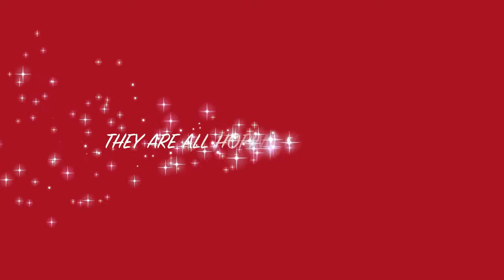Bachelor Casting Call 2013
NYC Bachelor Casting Call 2013-Hundreds of hopefuls came out to audition in hopes to finding true love!